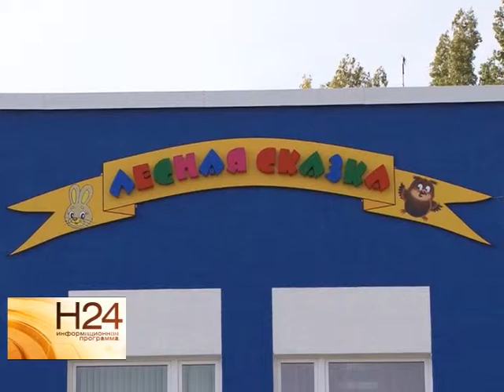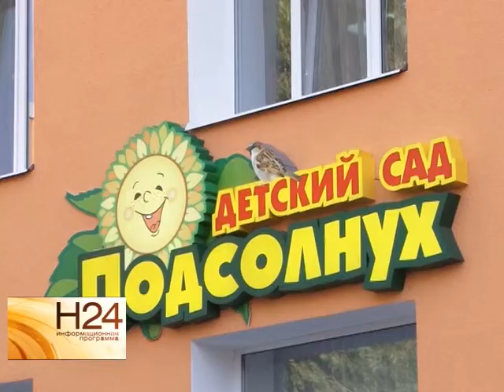В микрорайоне Саратова ликвидировали очередность в детские сады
В поселке Комсомольский открылось новое дошкольное учреждение на 120 мест. Еще один детский сад распахнул двери и в поселке Солнечный. Подробности в сюжете
Екатерины Ковальчук от 14 октября.